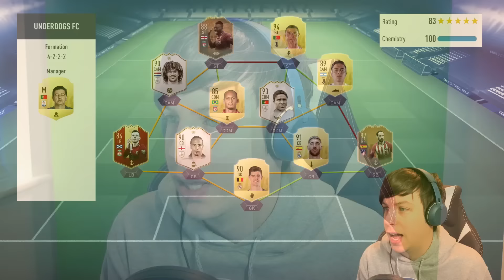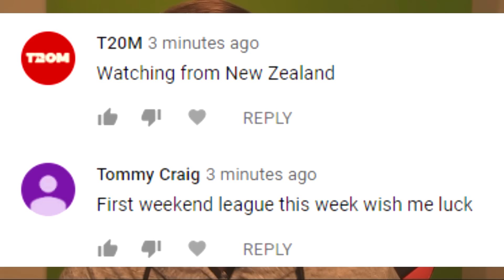OMG BEAST CHAMPIONS LEAGUE WALKOUT, NO WAY!!! - FIFA 19 ULTIMATE TEAM PACK OPENING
FIFA 19 Ultimate Team Pack Opening / Champions League walkout in a pack from SBC.